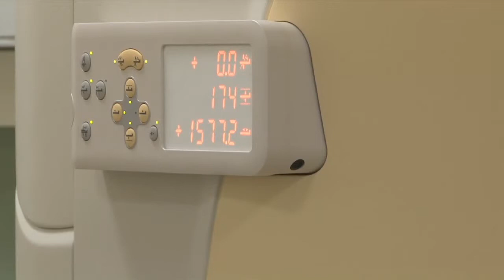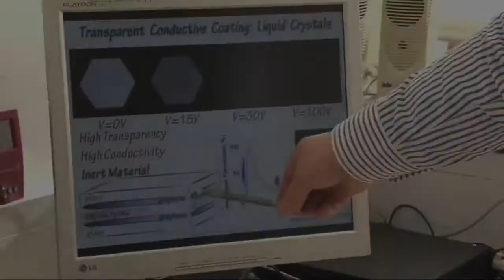Riverhorse Corporate Showreel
At Riverhorse, we specialise in producing corporate films and video that are thoughtful and engaging pieces of work and which combine style and substance.

In an age of abundant information, the need for quality corporate content has never been higher, whether it's for online, mobile, television or DVD.

A quality corporate film or video is a more effective way of communicating and engaging with your audience - find out more